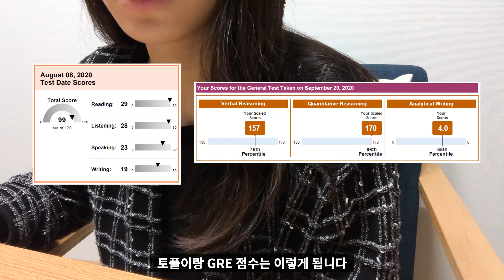낮은학점/석사X/논문X/직장인 미국 박사 풀펀딩 합격 | Fully funded PhD admission with low GPA/without master's or thesis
*U of W, Industrial Engineering → Industrial  & Systems Engineering

낮은학점으로 석사 및 논문 없이, 직장인 미국 박사 풀펀딩 합격한 방법
Fully funded PhD admission with low GPA/without master's or thesis